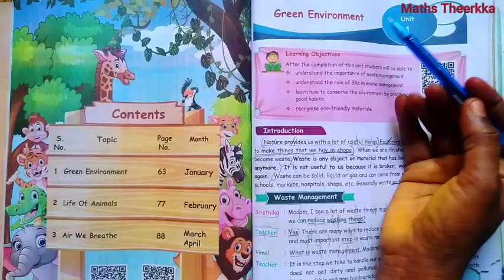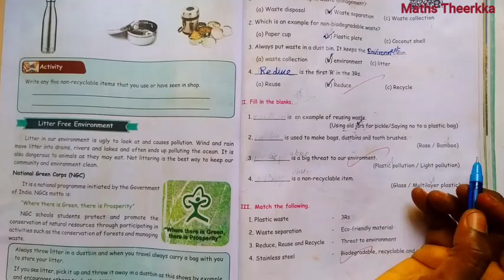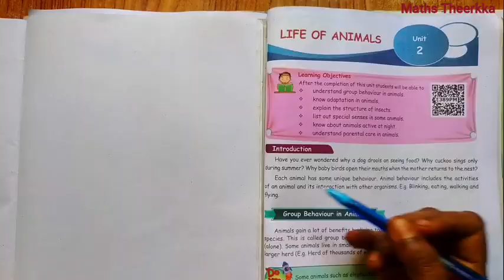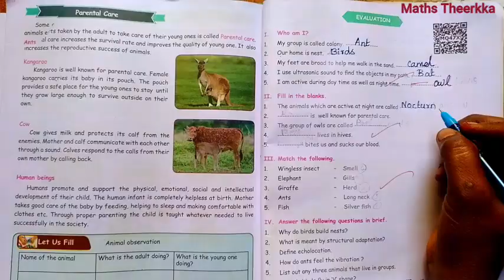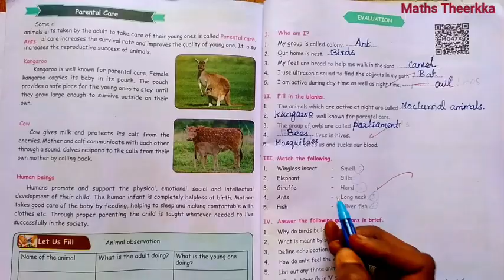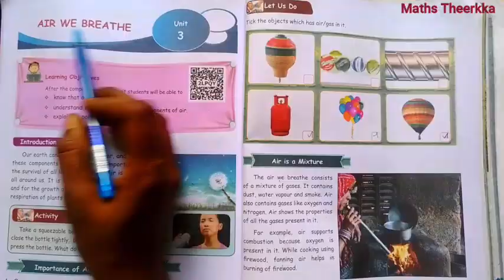4th Standard Science term 3 | Unit 1 to 3 | Question answer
4th standard Science term 3 book back question answer guide Chapter 1 Green Environment, Chapter 2 Life Of Animals, and Chapter 3 Air We Breathe
00:00 Green Environment
04:50 Life Of Animals
08:22 Air We Breathe

4th Std Science Unit 1:-
Page number 75 and 76
4th Std Science Unit 2:-
Page number 87
4th Std Science Unit 3:-
Page number 97 and 98